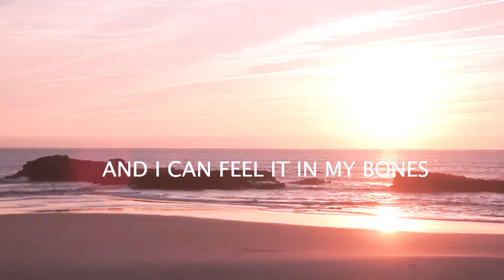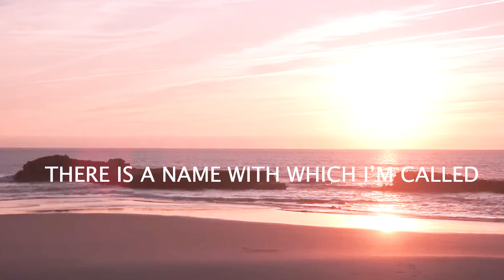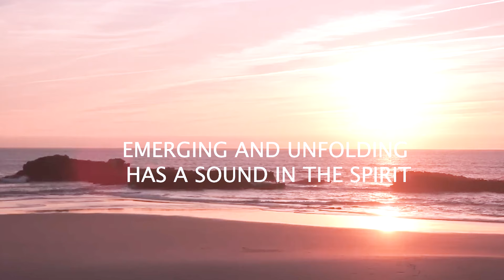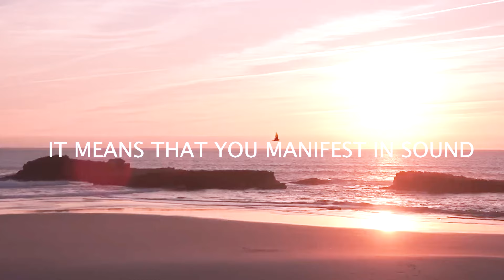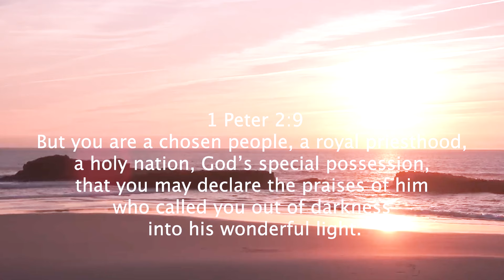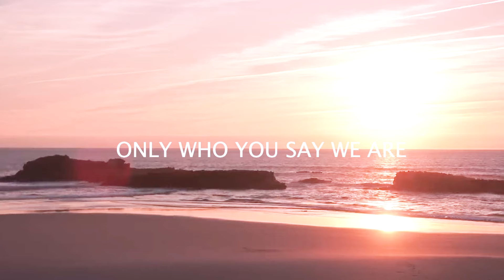MANIFESTING GLORY- Eunice Jossy, TY Bello, Emmanuel Abadi, Ellie Scotte Dr. Roy, George Alao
SPONTANEOUS WORSHIP AT TY BELLO'S featuring  Eunice Jossy, TY Bello, Emmanuel Abadi, Ellie Scotte, Dr. Roy, TY Bello, Adika, Ralph Okoro, George Alao in MANIFESTING GLORY
CREDITS:

Performed by  Eunice Jossy, TY Bello, Emmanuel Abadi, Ellie Scotte, Dr. Roy, TY Bello, Adika, Ralph Okoro

Filmed by  Opeyemi Adeosun

Edited by  Ekene Williams